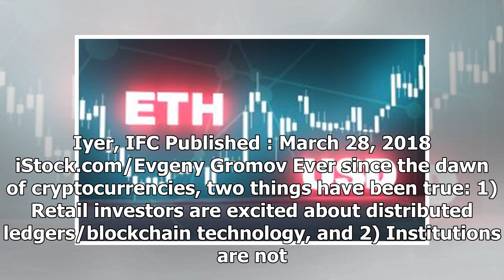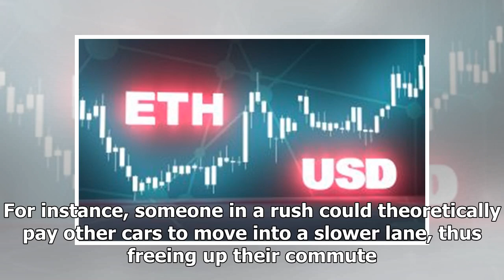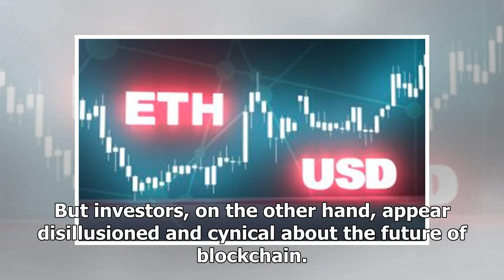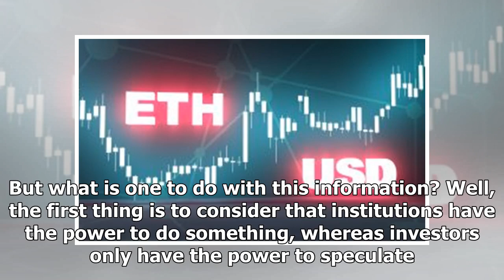Ethereum Price Forecast: The ETH “Flippening” No One Expected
By Gaurav S. Iyer, IFC Published : March 28, 2018 iStock.com/Evgeny Gromov Ever since the dawn of cryptocurrencies, two things have been true: 1) Retail investors are excited about distributed ledgers...